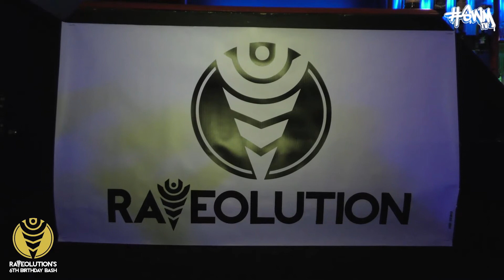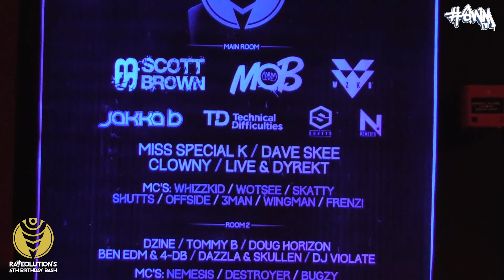Interviews #1 at Raveolution, The Music Box, Salisbury.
Our first batch of interviews from Raveolution 22/5/15